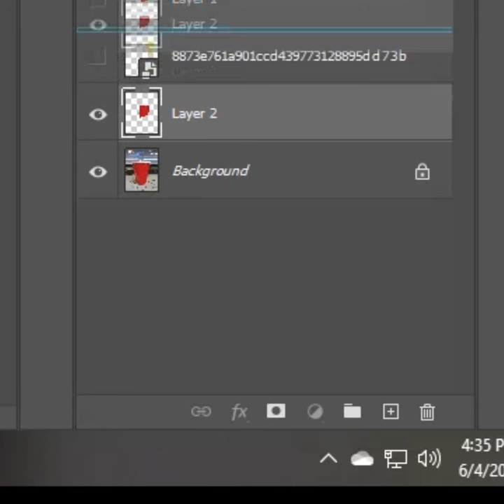A Picture of Lemonade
From the director of "Space Princess"